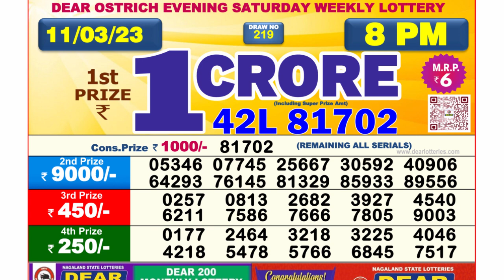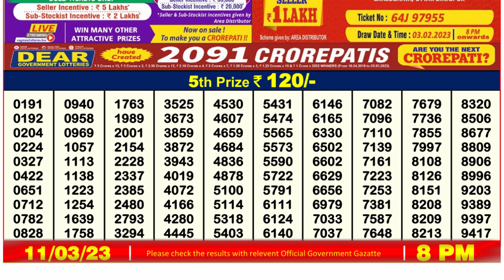Nagaland Lottery Sambad Live 8pm 11.03.23